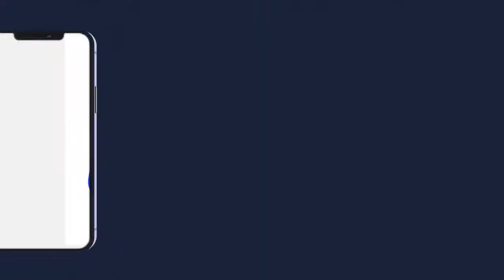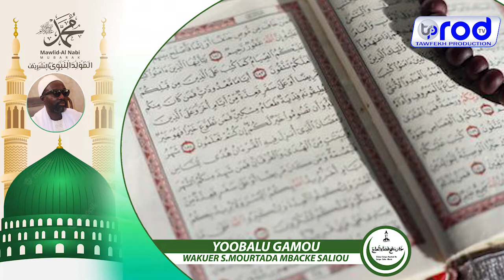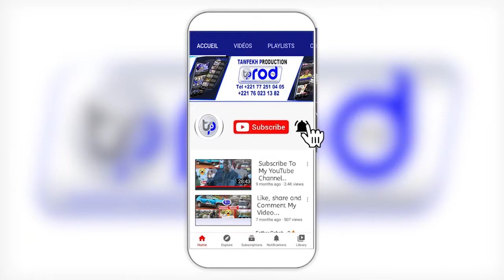N2 YOOBALU GAMOU WAKUER S MOURTADA MBACKE SALIOU